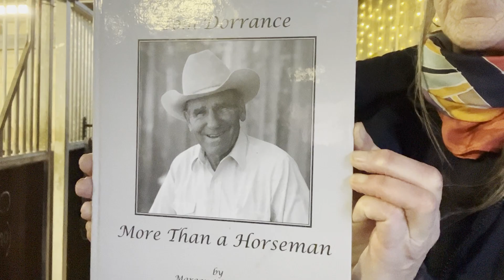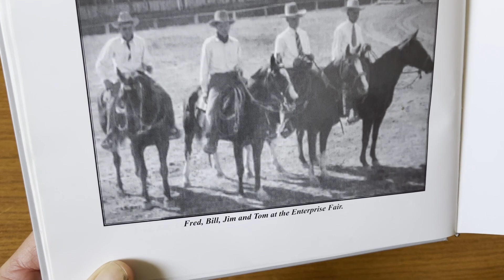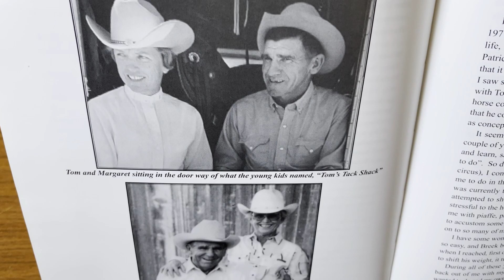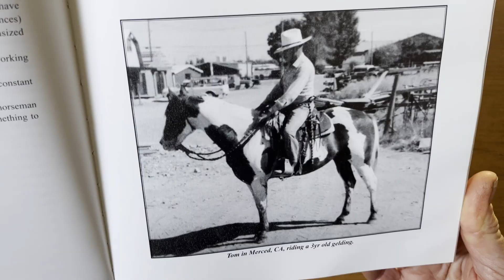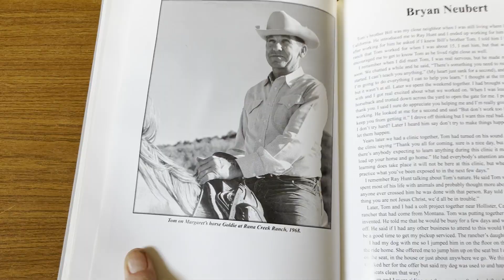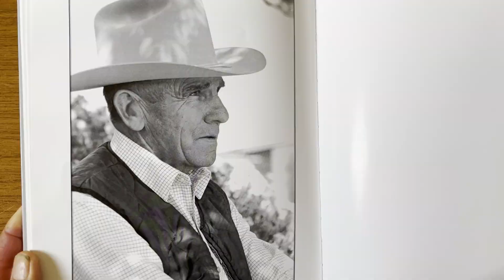Story from Diane Davis // Tom Dorrance More than a Horseman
Todays story is from Diane Davis "Tom was unique. Each situation is different, not a steady routine. There was nothing to buy and no special tools. Tom had a great laugh. wit and dry sense of humour. Tom Inspired so many that there was a better way to work with horses. To have had the opportunity to meet Tom Dorrance was an experience beyond words... "